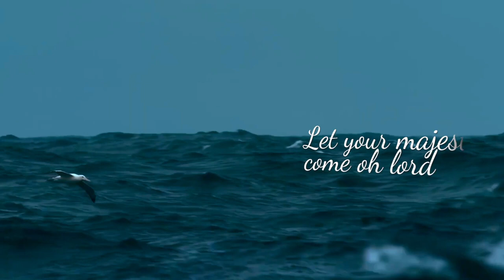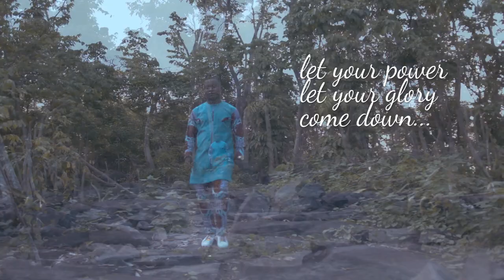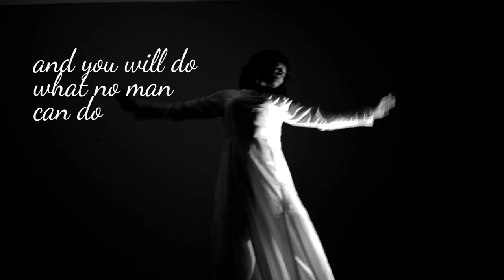Minister Delight Konneh - Bi Mahayei Official Video